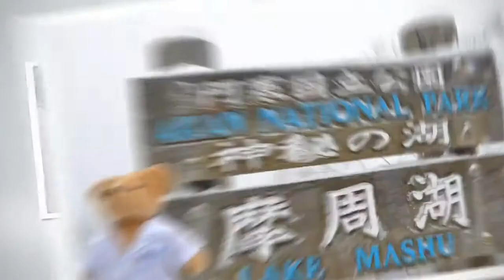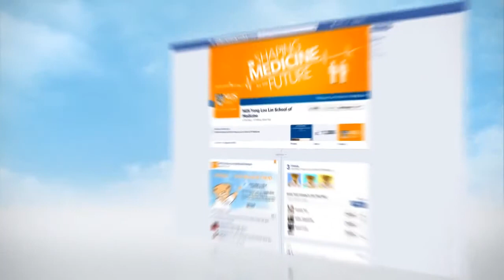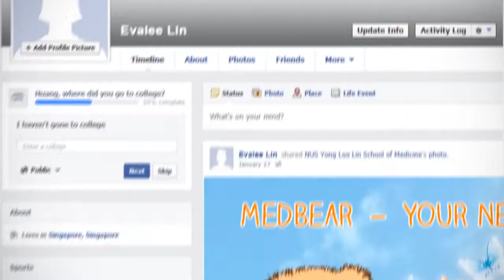MedBear Your New Bear Friend NUS Yong Loo Lin School of Medicine